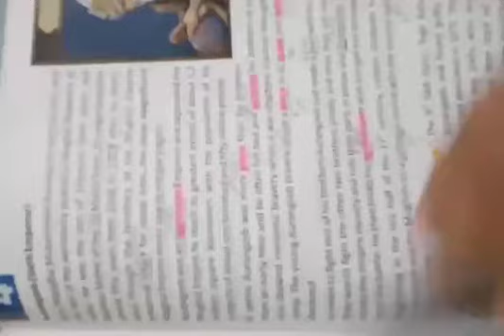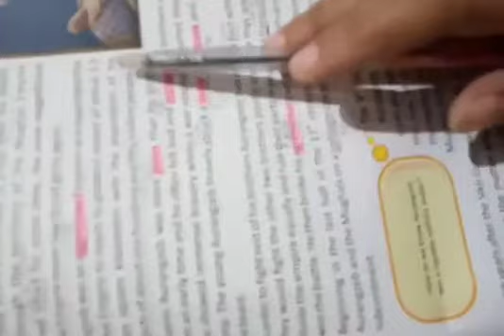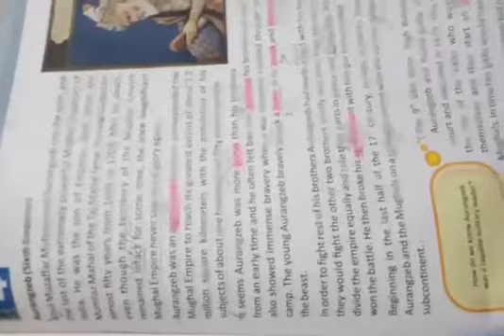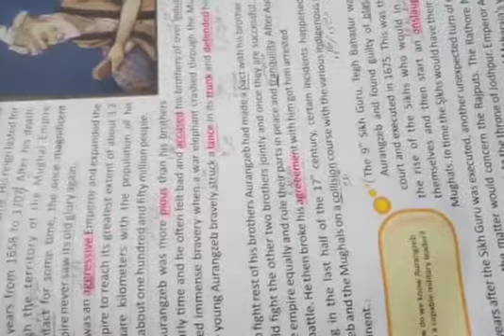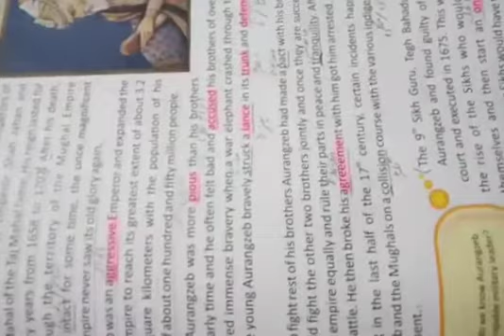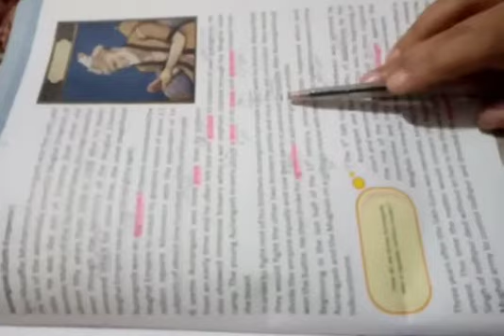Class seven. History. lecture#10